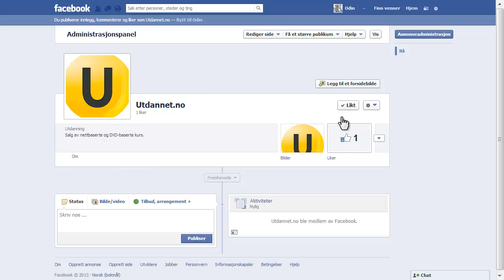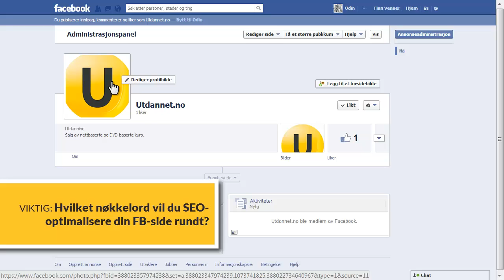Kurs i Facebook: Slik søkemotoroptimaliserer du din side | Utdannet.no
I denne kursvideoen lærer du hvordan du søkemotoroptimaliserer din Facebook-side.

Videoen er hentet fra vårt kurs i Facebook for bedrifter og organisasjoner

INNHOLDSFORTEGNELSE:

Kapittel 02: Alt om det å lage en Facebook-side
02-01: Opprett en side (05m 24s)
02-02: SEO-optimalisere side (02m 51s)
02-03: Oppdatere informasjon på side (08m 20s)
02-04: Bli kjent med siden (06m 12s)
02-05: Lag din første statusoppdatering (06m 37s)
02-06: Opprett ditt første fotoalbum (06m 16s)
02-07: Vis eller skjule side (01m 12s)

Kapittel 03: Alt om organisk markedsføring
03-01: Inviter til å like via Facebook (01m 35s)
03-02: Inviter til å like via E-post (01m 50s)
03-03: Inviter til å like via deling (02m 33s)
03-04: Inviter til å like via webside (02m 33s)

Kapittel 04: Alt om statusoppdateringer
04-01: Slik poster du effektive statusoppdateringer (05m 36s)
04-02: Slik deler du bilde eller video (00m 47s)
04-03: Slik fremhever du en status (01m 35s)
04-04: Slik poster du en status i framtiden (03m 00s)
04-05: Slik deler du et tilbud (03m 51s)
04-06: Slik deler du et arrangement (04m 41s)
04-07: Slik deler du en milepæl (02m 10s)
04-08: Slik skaper du dialog (02m 06s)
04-09: Slik svarer du på personlige meldinger (01m 41s)

Kapittel 05: Alt om Facebook markedsføring
05-01: Derfor burde du markedsføre på Facebook (03m 03s)
05-02: Slik lager du en «få flere følgere» kampanje (01m 33s)
05-03: Slik markedsfører du en status (02m 12s)
05-04: Slik lager du en avansert annonse (09m 43s)

Kapittel 06: Alt om Facebook innsikt
06-01: Derfor burde du bruke innsikt (01m 16s)
06-02: Innsikt: om oversikt (03m 42s)
06-03: Innsikt: om liker (02m 08s)
06-04: Innsikt: om rekkevidde (03m 42s)
06-05: Innsikt: om snakker om dette (01m 14s)

Kapittel 07: Alt om Facebooks EdgeRank
07-01: Hva er EdgeRank? (01m 19s)
07-02: Hva påvirker din EdgeRank? (02m 08s)
07-03: Hva øker din EdgeRank? (01m 48s)
07-04: Slik øker du din EdgeRank (02m 34s)

Kapittel 08: Alt om personvern og sikkerhet
08-01: Forandre sidens innstillinger (03m 45s)
08-02: Legge til administratorer (01m 31s)
08-03: Aktivere personvernkontroll (01m 59s)
08-04: Utesteng brukere (01m 49s)
08-05: Vis eller fjern varsler (01m 35s)

Kapittel 09: Avslutning på kurs i Facebook
09-01: Gratulerer (00m 22s)
09-02: Gi tilbakemelding